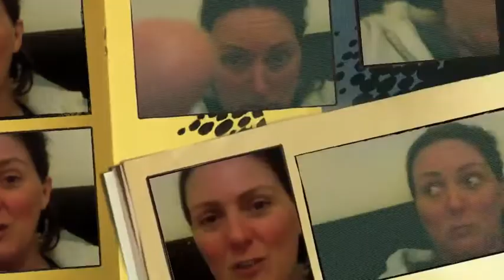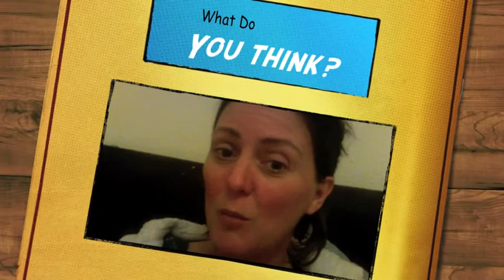The Sky Is Falling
Meteorites have fallen in Russia and Cuba - is this related to the near miss meteor that is passing the earth, or is this the beginning of the end?